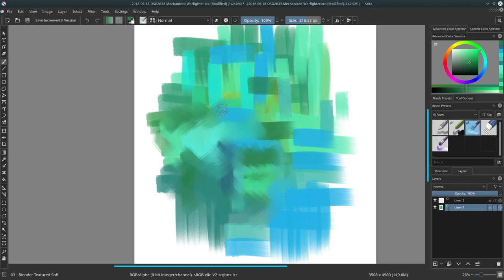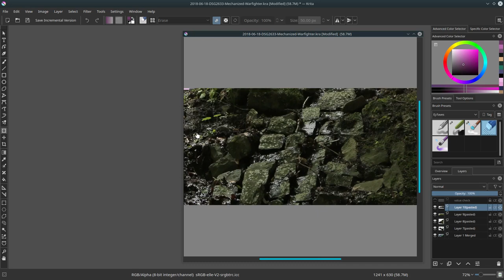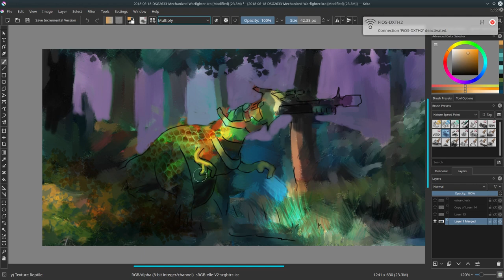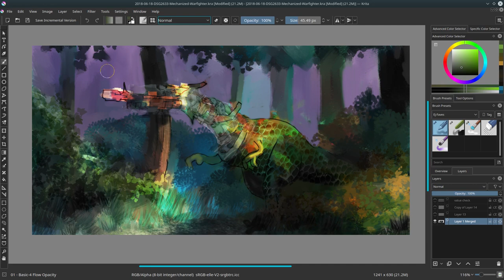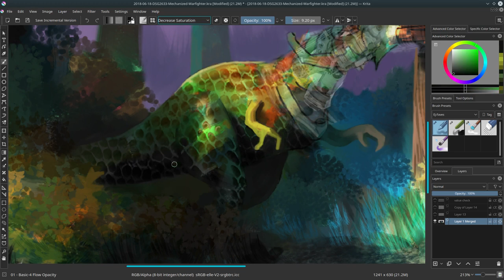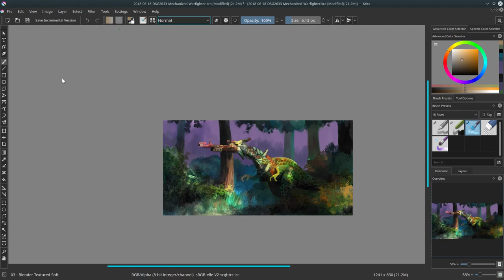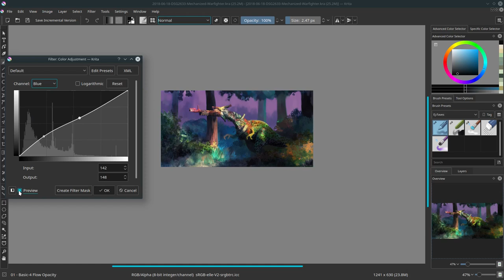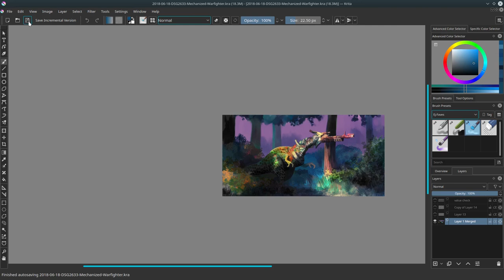Mechanized Warfighter Thundering Through the Forest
A speed painting I did for a prompt in conceptart.org's Daily Sketch Group. I love this piece because of the colors. The colors are certainly unique.

The final photo can be seen in my CA sketchbook;